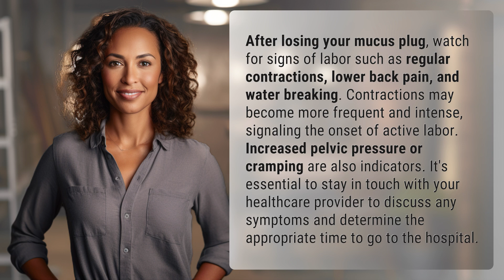What are the signs of labor to watch for after losing your mucus plug?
Signs of Labor After Losing Mucus Plug 👉 Labor Signs 👉 Learn the key indicators of labor to watch for after losing your mucus plug, including contractions, back pain, and water breaking. Stay in communication with your healthcare provider for guidance on when to go to the hospital.

Laura S. Harris (2024, June 24.) What are the signs of labor to watch for after losing your mucus plug?
    🌐 AskAbout.video